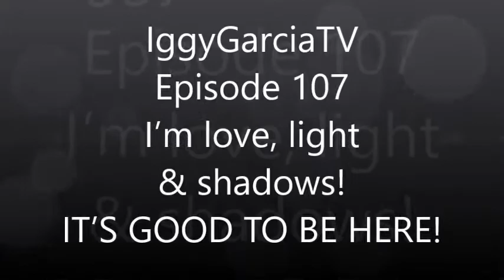Iggy Garcia TV Episode 107 | I’m love, light & shadows! IT’S GOOD TO BE HERE!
Welcome to WithInsightsRadio.com and Iggy Garcia "The Naked Shaman" Podcast, where amazing things happen. Come and explore the metaphysical and holistic worlds through Urban Suburban Shamanism/Medicine Man Series.